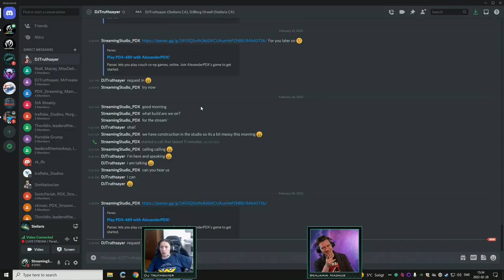Stellaris DevClash 2022 Week #5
In this episode of Dev Clash 2022, further conflicts erupt between our Developer empires. But the year is late, and a Galactic Crisis looms just over the horizon...

Want to play with the Dev Clash empires in your games?

Developer Teams:
Heavy Metal Inc - Eladrin & pdx_pdawg
Quality Assurance Core - Alfray_Stryke & Enfield_PDX
The Doughnut Corporation - Iggy & CheerfulGoth
Automated Support Unit - Duplo, Gorion & Moah
Horticulturist Commonality - Ansou & Destar
Order of Our Lady Trappistine - RaygunGoth & Cosmogone
Earth Dolphins Panicwealth - Serpentskirt & alprog
Human Game Developers - Offe & Narkerns
Church of Gainz - Bloody_Crows & grekulf
Commonwealth of the Greater Rhopalocer - Monzun & Caligula

Paradox on YouTube:
Home of all our games on Youtube!

Grand Strategy specific content (Hearts of Iron, Stellaris, Europa Universalis and Crusader Kings)!